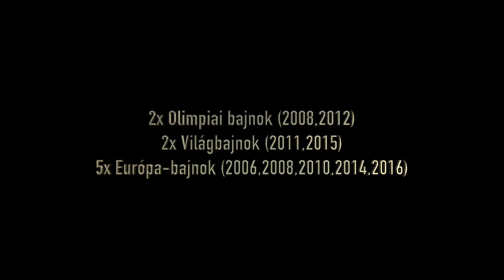“Lejátszottam utolsó meccsem...” - Kari Aalvik Grimsbö búcsúzik a Győri Audi ETO KC-től